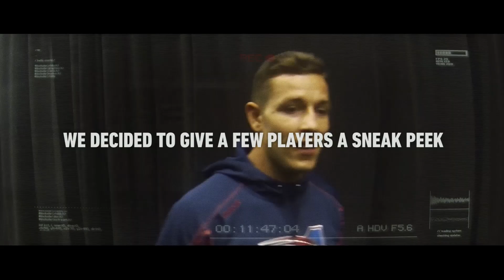CFL Signature Uniforms: Blue Bombers Teaser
Watch Jason Vega's reaction to seeing the Blue Bombers new CFL Signature Uniform.